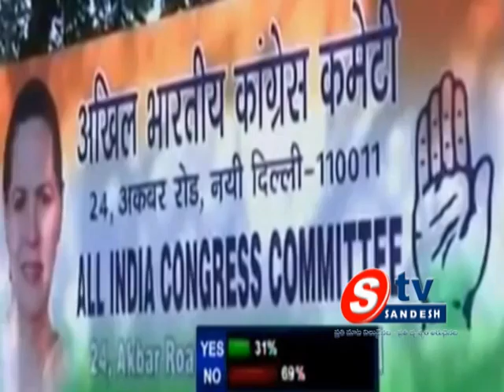25-12-13 AP View 02